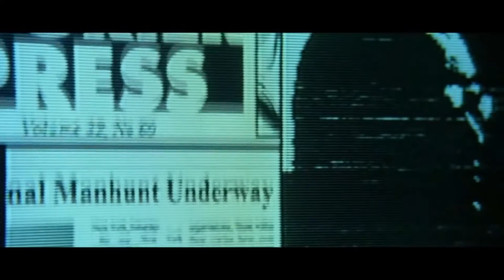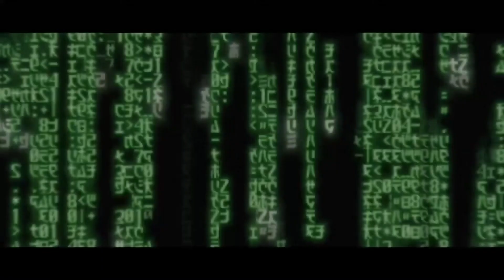Matrix 1999 zwiastun trailer HD